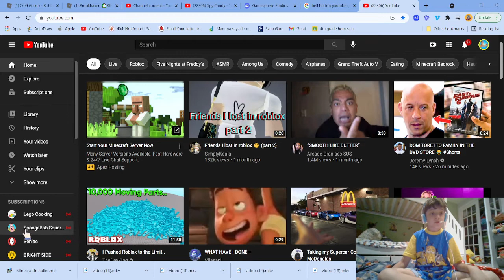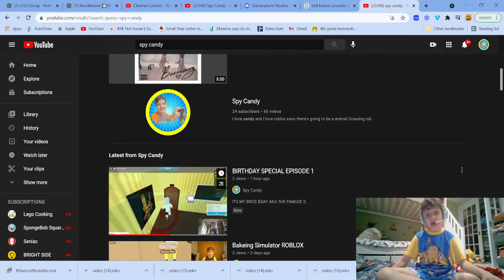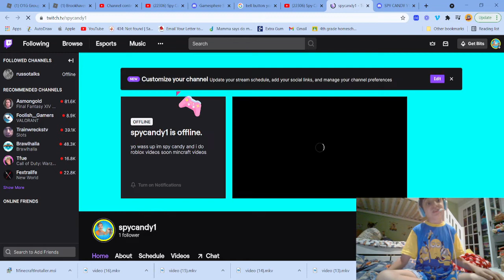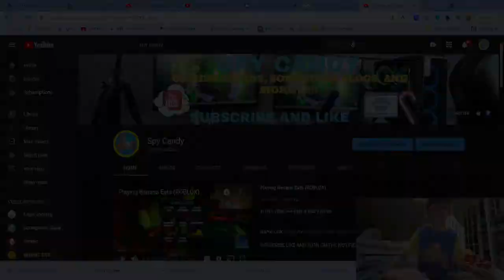ABOUT ME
ALLL ABOUT ME